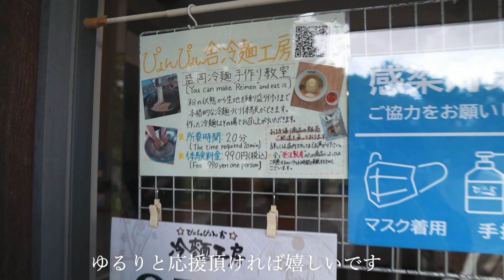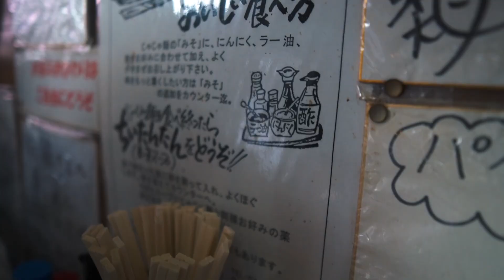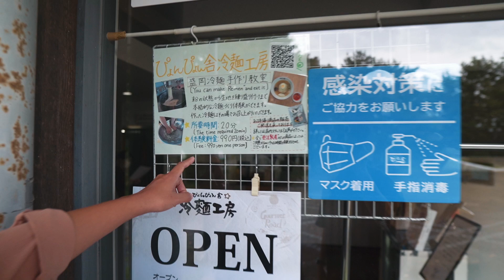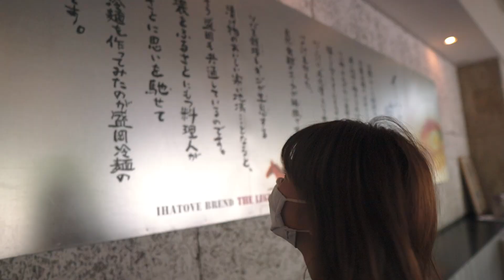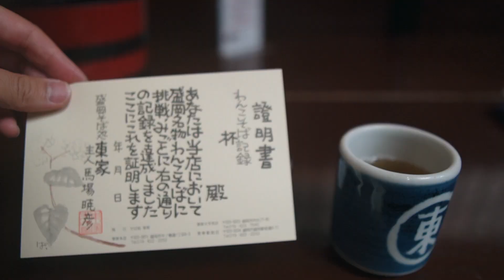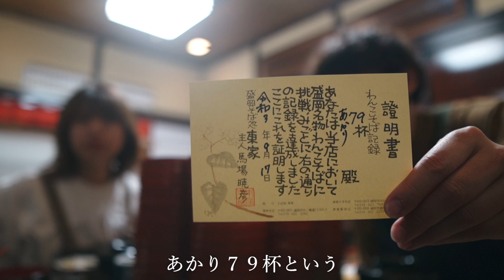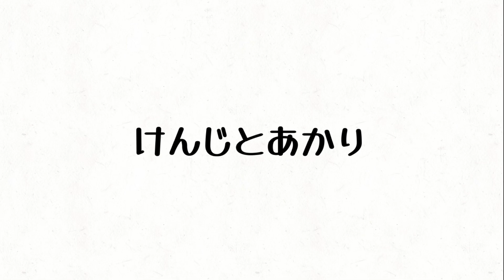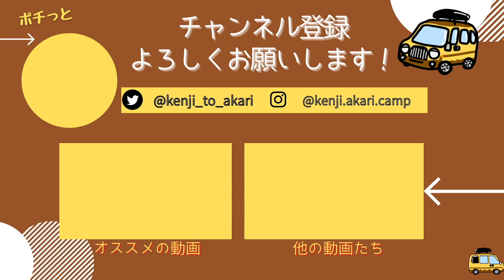【盛岡グルメ】まさかの結末…。わんこそば100杯チャレンジ！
岩手県盛岡の三大麺（じゃじゃ麺・盛岡冷麺・わんこそば）を体験。
わんこそば100杯にチャレンジしたら、まさかの結果に！笑

日本一周旅の様子や、車中泊・キャンプなどの動画を公開しています。
【動画の目次】
0:00～　オープニング
1:52～    じゃじゃ麺（白龍）
5:04〜　盛岡手づくり村
7:20～　 ぴょんぴょん舎冷麺工房で手作り体験
11:58～　 わんこそば（東家本店）
22:19〜　エンディング
＝ー＝ー＝ー＝ー＝ー＝ー＝ー＝ー＝ー＝ー＝ー＝ー＝
■日本一周グルメ動画

2021年4月〜車中泊仕様にDIYした軽バン「カリー号」で